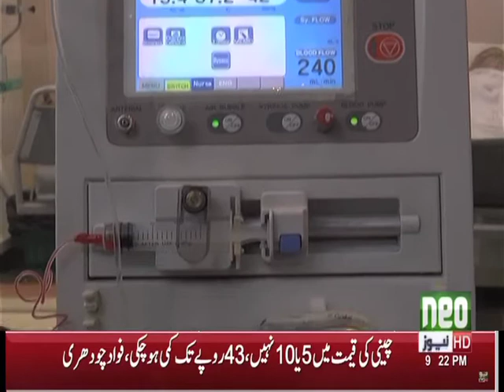Neo News Report on Alamgir Welfare Trust 2021